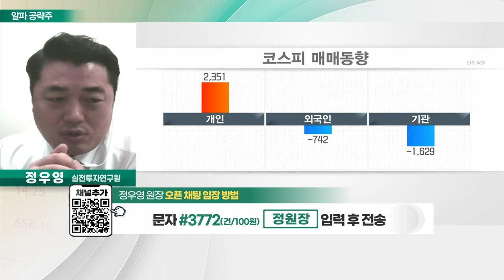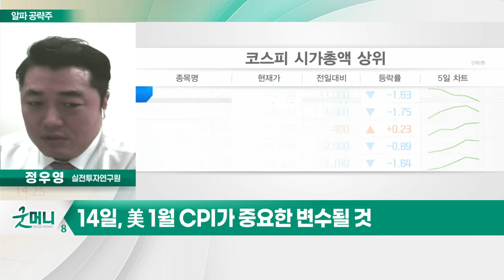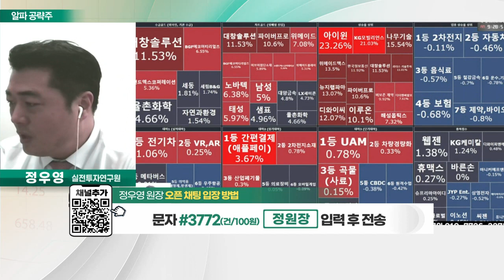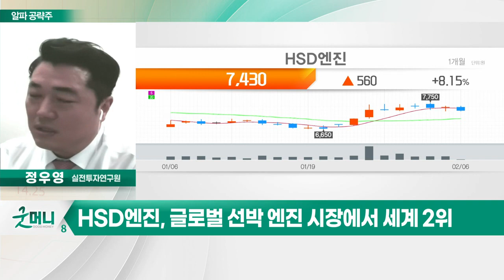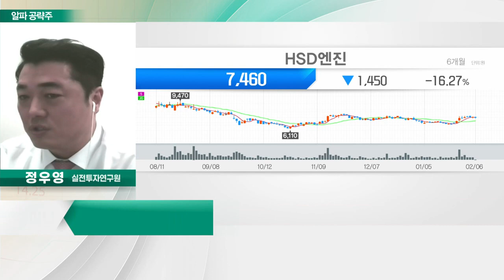HSD엔진(082740)... 글로벌 선박 엔진 시장에서 세계 2위_알파 공략주 (20230206)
# 14일, 美 1월 CPI 주목: 오늘장 키워드
- 美 1월 비농업 고용 51.7만명↑… 실업률 54년만에 최저
- 너무 뜨거운 美고용시장… 연준 긴축 장기화 우려
- 블룸버그 "1월 고용 데이터 중요도 낮아"
- 14일, 美 1월 CPI가 중요한 변수될 것

- 글로벌 선박 엔진 시장에서 세계 2위
- 1월 수주 금액 2,000억원 이상
- 본격적인 실적 회복세 기대